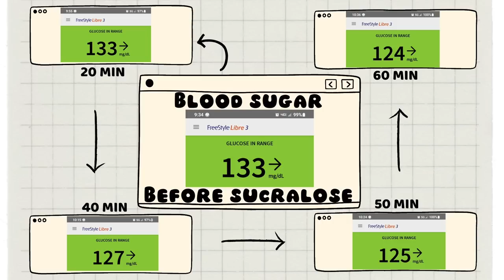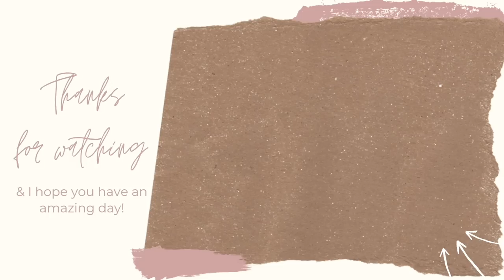NEW Sucralose Study Just Released 2023 | FAKE NEWS!?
A new sucralose study was released at the end of May 2023. It was conducted at NCSU & results  published in Journal of Toxicology & Environmental Health. I discovered a lot of misinformation being spread online & wanted to address that topic. Its important to remember that Im not a doctor or health expert. I suggest doing your own research so you can figure out what is best for you.

👉Splenda released a statement & I feel the need to express the importance of reading it for better context

*Ninja blender:

🍨Cuisinart Ice Cream Maker:

*Meat Chopper:

*Silicone Baking set:

*Water Bottle I use:

code: KRISTIDAVIS

Code: KRISTI

📷Camera used in this video is a Canon M50: